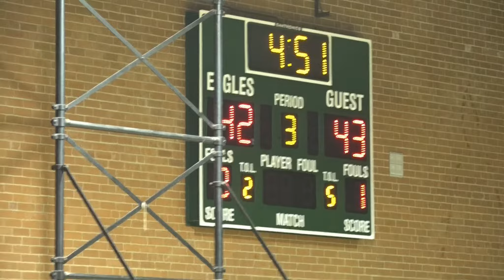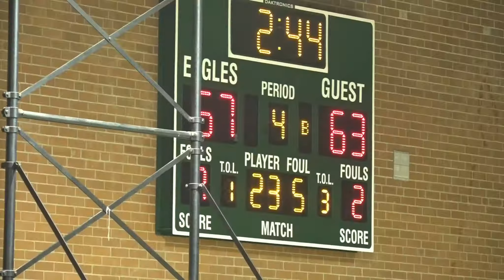2019 01 18 Harding Prep Boys Basketball 2k